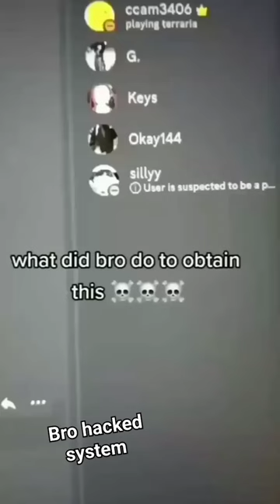bro hacked whole discord